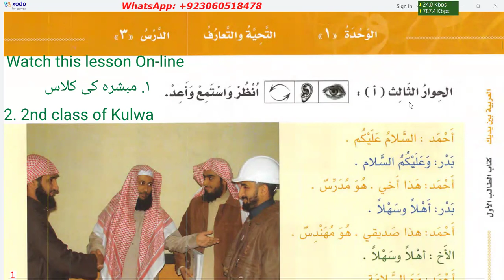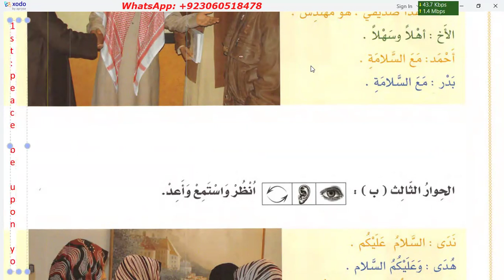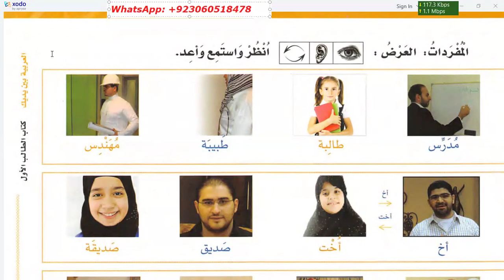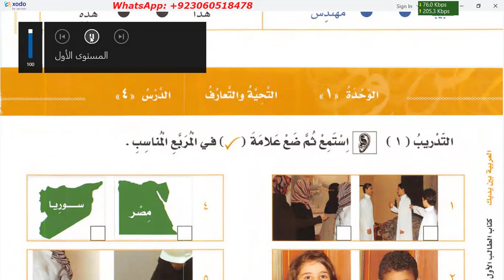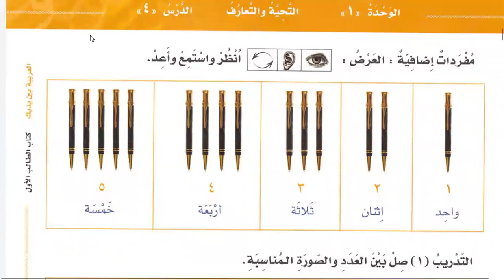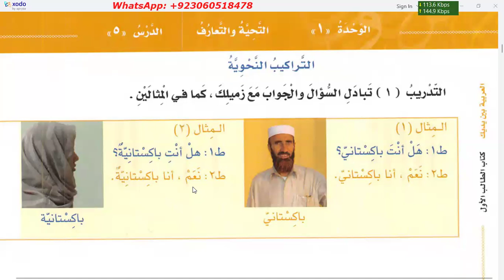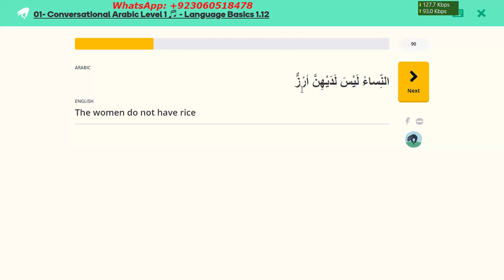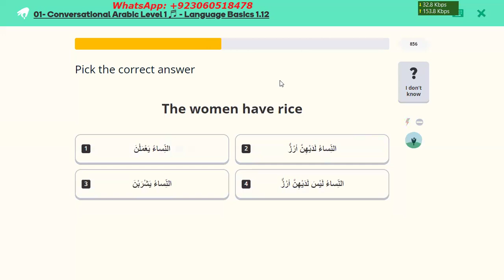Al Arabiyyahtu Bayna Yadayak Book 1 Part 1 | Chapter 1 in Urdu language